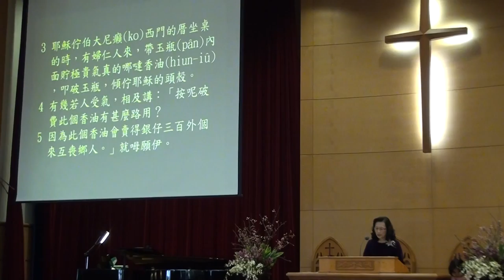20160306 台語禮拜 聖經